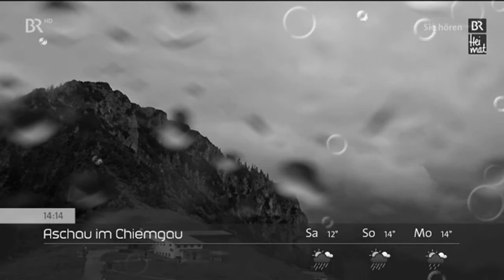Panoramabilder BR-Livestream Bayerisches Fernsehen (HD)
Aktuelle Wetterbilder aus Deutschland und Österreich vom 20. Juni 2020 in Schwarzweiß Regentropfen. Hinterlegt mit Musik von "Radio BR Heimat - Obacht! Tradimix". Bayerisches Fernsehen (HD) Panoramabilder LIVE (Livestream vom Bayerischen Fernsehen)